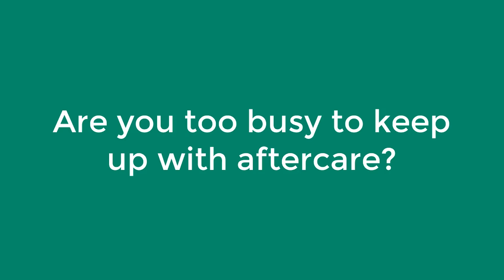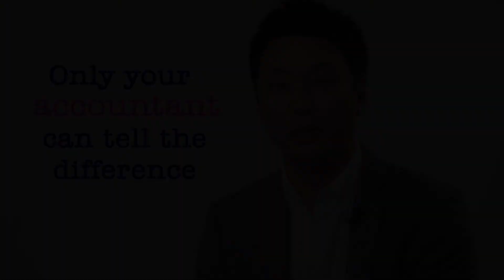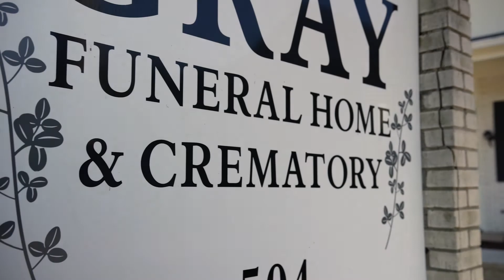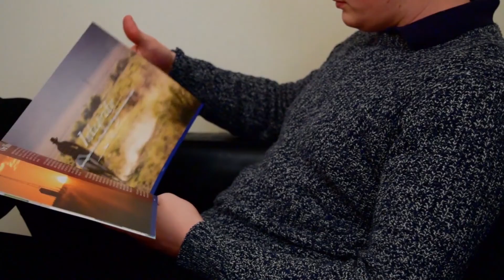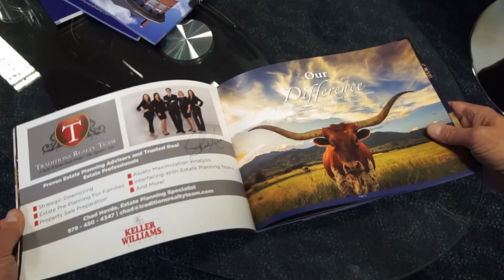Aftercare.com IS OFFERING NEW SERVICES AND IT'S FREE! | FUNERAL nation 090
Today's show we interview the proprietor of Aftercare.com, Ellery Bowker, and he has a big announcement you won’t want to miss! The spotlight is back in Las Vegas, and the WFT is an advertising nightmare and it's pretty crispy.

Listen to us on the iTunes Podcast app!